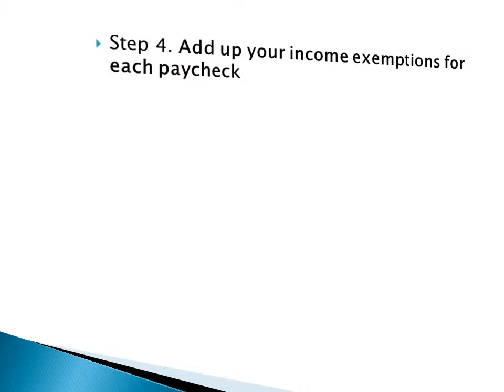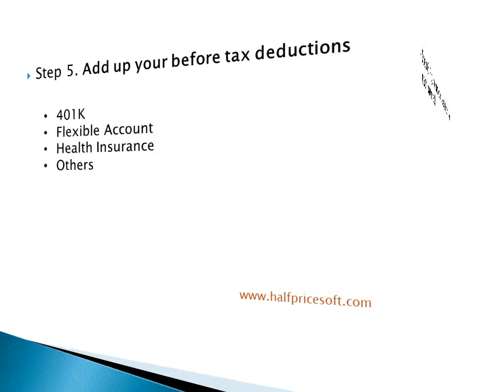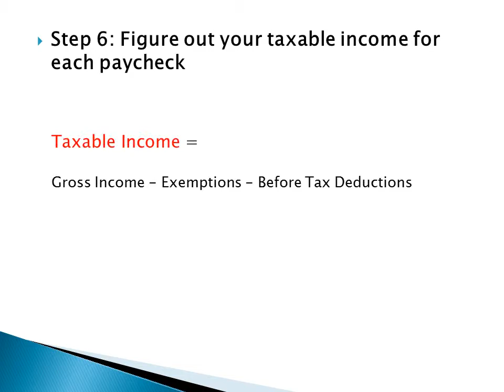How to Calculate Federal Tax using Percentage Tables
Many factors will influence the tax calculations, such as the filing status. Here is the step by step guide on how to calculate federal tax manually.